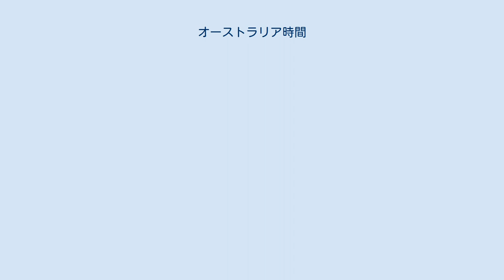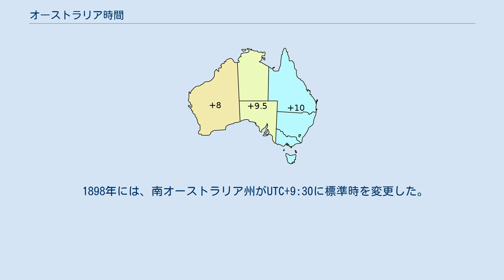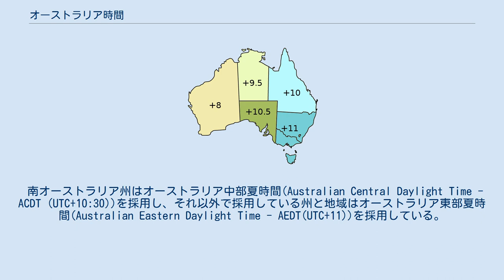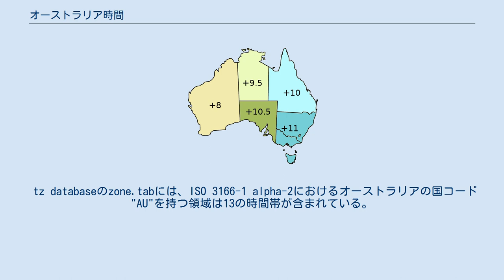オーストラリア時間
オーストラリア本土の標準時は下記のものが使われている。
 非公式ではあるが次の標準時も一部では使われている。
 オーストラリアの標準時 オーストラリアにおける時間の標準化は1892年のメルボルンでの植民地間会議の時に始まった。
その時に1884年の国際子午線会議での推奨案であったグリニッジ平均時(GMT)（後に協定世界時(UTC)となる）を基準に考えた標準時の採用を決定した。
世界の各国の習慣に従って、GMTから1時間の倍数の時間帯の地方標準時システムが考案された。
 1893年、西オーストラリア州（1901年までは植民地、他州も同様。）はGMTを8時間進めた時間帯、南オーストラリア州およびクイーンズランド州、ニューサウスウェールズ州は9時間進めた時間帯、ビクトリア州とタスマニア州は10時間進めた時間帯を採用する立法を制定した。
3つの地方標準時帯は、西部、中部および東部標準時として知られるようになった。
 1898年には、南オーストラリア州がUTC+9:30に標準時を変更した。
この非整数である時間帯には度々批判があり、1986年と1994年にUTC+10を採用するかUTC+9に戻す計画が浮上したが、実現しなかった。
 標準時採用以来の大きな変更は、1910年と1911年のブロークンヒルの中央標準時の採用と、ロード・ハウ島のUTC+10:30の採用だった。
一方、ニューサウスウェールズ州から分離したオーストラリア首都特別地域と南オーストラリア州から分離したノーザンテリトリーは、親州の標準時を維持した。
 オーストラリアの多くの島々では個々に標準時を持っていることがある。
また、3つの地方では夏時間を採用している。
なお、ノーフォーク島は2015年10月4日にUTC+11:30からUTC+11の時間帯へ移行した。
また、2019年10月6日には夏時間を導入した。
 オーストラリアの夏時間 夏時間を正式採用しているのは、オーストラリア首都特別地域、タスマニア州、ニューサウスウェールズ州、ビクトリア州、南オーストラリア州である。
 南オーストラリア州はオーストラリア中部夏時間(Australian Central Daylight Time - ACDT (UTC+10:30))を採用し、それ以外で採用している州と地域はオーストラリア東部夏時間(Australian Eastern Daylight Time - AEDT(UTC+11))を採用している。
 夏時間を採用する地域の大部分は10月の第一日曜日午前2:00から4月の第一日曜日午前3:00の期間に適用している。
この期間は2008年の夏時間終了時からの州政府間の合意によるものである。
 西オーストラリア州は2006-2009年の3年間、オーストラリア西部夏時間(Australian Western Daylight Time - AWDT(UTC+9))を試行していた。
他州に比べて夏時間の期間は短く、10月の最終日曜日午前2:00から3月の最終日曜日午前3:00の期間に適用していた。
 2012年現在、夏時間を採用していないのはクイーンズランド州、西オーストラリア州とノーザンテリトリーである。
 tz databaseのzone.tabには、ISO 3166-1 alpha-2におけるオーストラリアの国コード "AU"を持つ領域は13の時間帯が含まれている。
また、本土以外の地域についてもいくつかのエントリーがある。